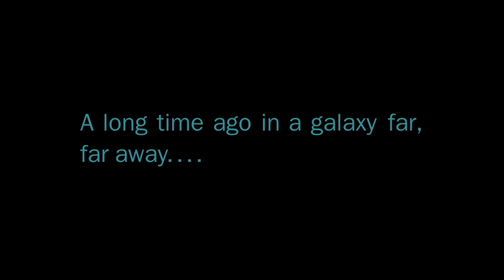STAR WARS: Digital Collection Trailer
The Digital Movie Collection. For the first time ever on Digital HD, experience the most iconic movie collection of all time, with new bonus extras.